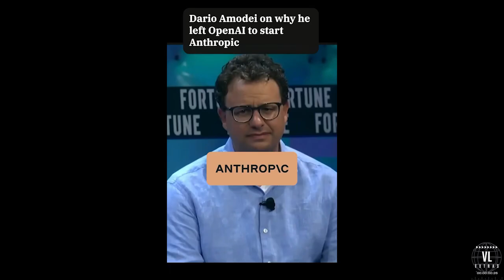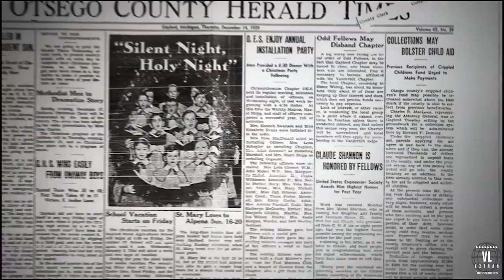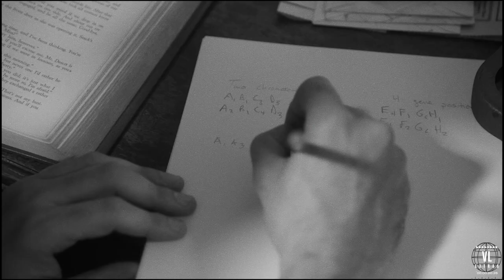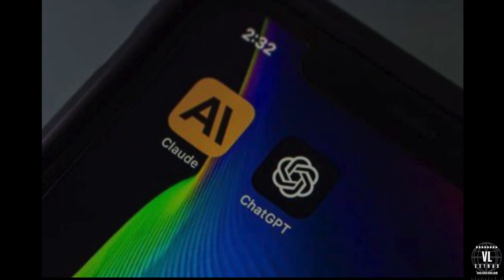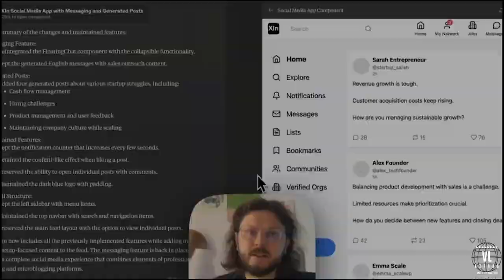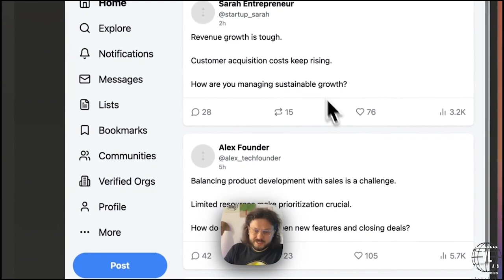VL Extras | Claude AI: An AI So Good That Amazon Decided to Use It to Save Itself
In this documentary, we explore the fascinating story behind Claude AI, a cutting-edge AI chatbot developed by Anthropic. Founded by ex-OpenAI employees, siblings Dario and Daniela Amodei, Anthropic is committed to building AI that prioritizes safety and transparency. Discover how Claude AI, named after the father of information theory Claude Shannon, has rapidly evolved to rival even ChatGPT in terms of performance. We’ll also dive into Amazon’s $4 billion investment in Anthropic to revive its Alexa platform, betting big on Claude’s potential to transform the AI landscape.

Watch how this powerful AI model is reshaping industries, particularly in web development and beyond, and why Amazon is counting on Claude AI to stay ahead in the AI arms race.